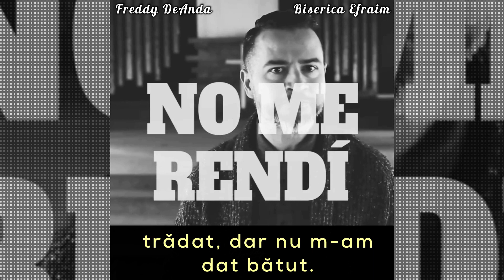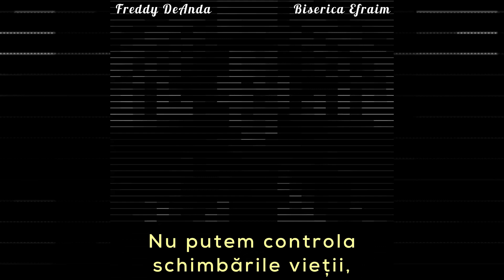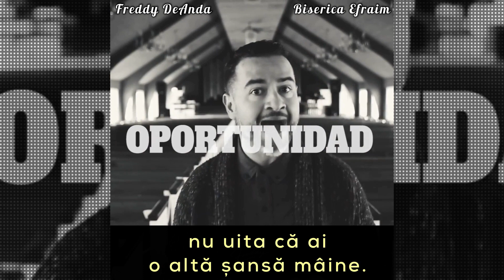Nu te da bătut! - Freddy DeAnda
Copyright Freddy Deanda and Casa de Gracia